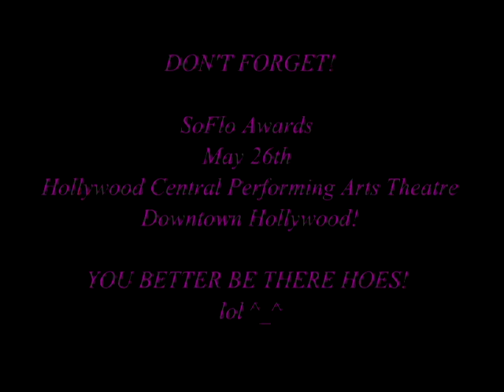Naked Sunday: Vlog-SFLO Awards Promo